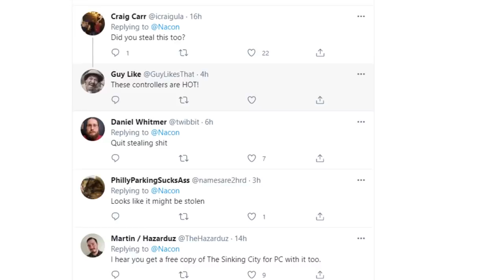Esse JOGO causou TRET4 e foi REMOVIDO da PSN e outras LOJAS!